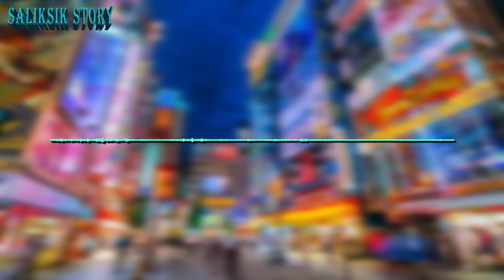Laging Tinatakpan ng Babae ang Kanyang Mukha Pero sa Araw ng Kasal nya...